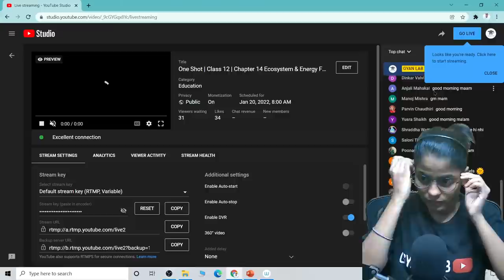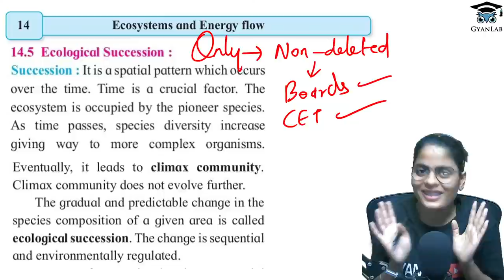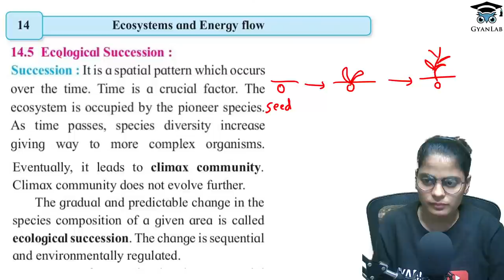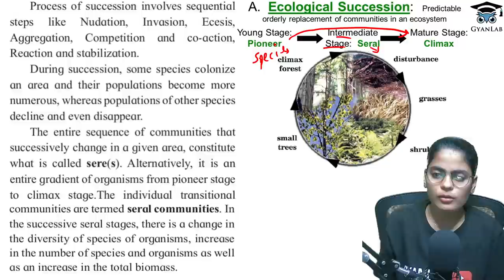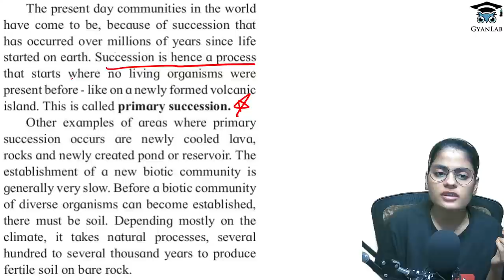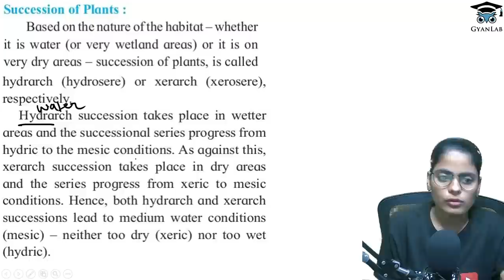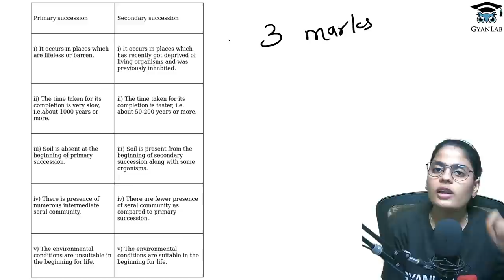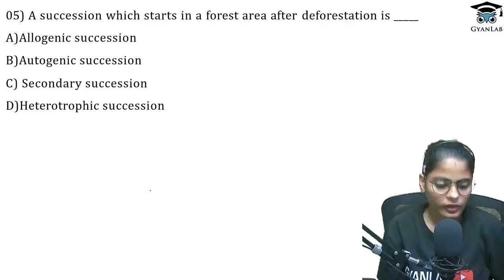One Shot | Class 12 | Chapter 14 Ecosystem & Energy Flow | Gyanlab | Anjali Patel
👇New Channel 😊

🛑 Gyanlab Ncert 🛑

👉 For free notes and latest updates join telegram group link given below